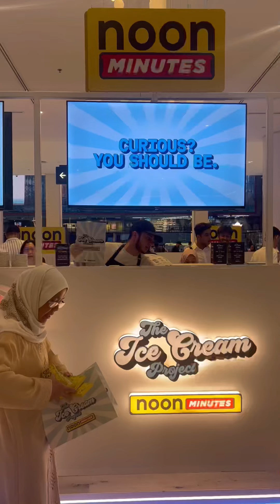Di ajak ke DUBAI MALL , nyobain ice cream yg lagi viral